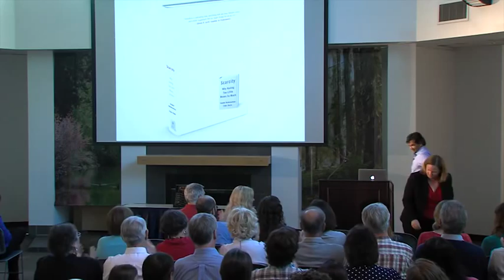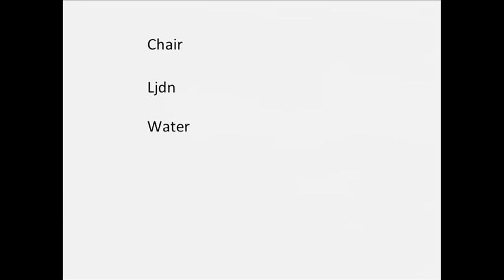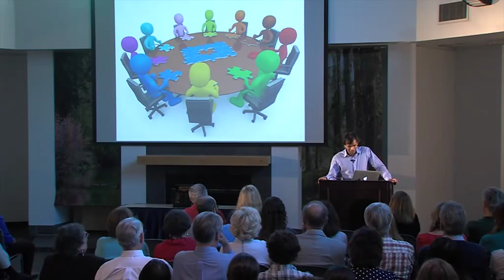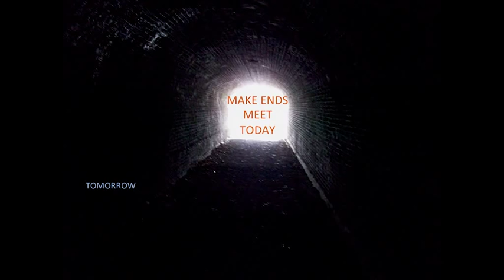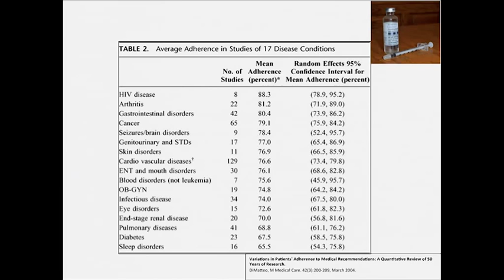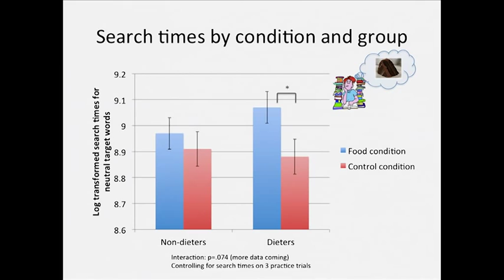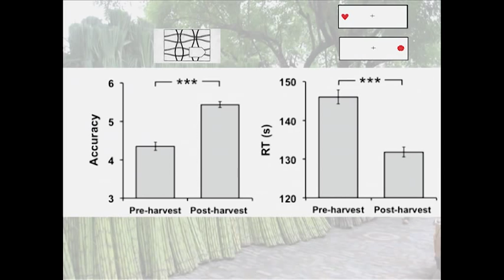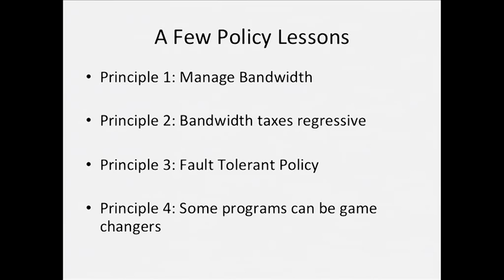Sendhil Mullainathan, 2014 Sheffrin Lecture at UC Davis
Sendhil Mullainathan delivered a lecture on the psychology of scarcity at UC Davis for the annual Sheffrin Lecture in Public Policy on April 17, 2014. Mullainathan is a Harvard economist and MacArthur Fellow.

The Sheffrin Lecture in Public Policy supports an annual lecture by distinguished scholars from across the social science disciplines on the day's most relevant issues of national public policy.

The annual series was established in 2008 by former Dean of the UC Davis Division of Social Sciences Steve Sheffrin, and his wife Anjali.